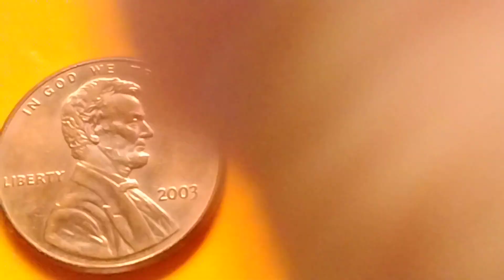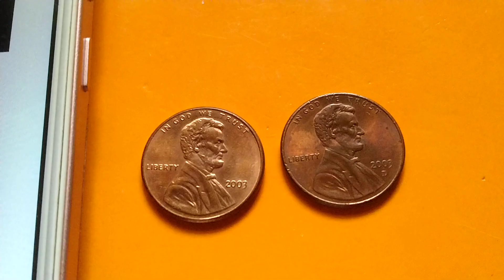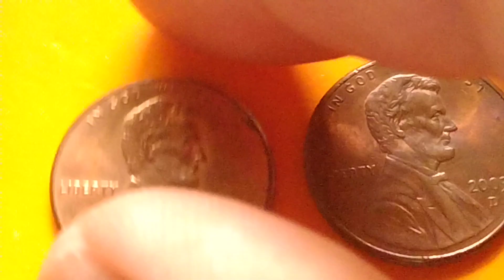Do you have it? Lincoln Penny?